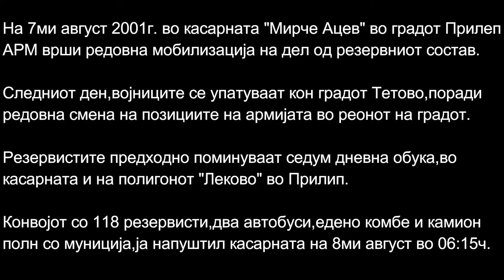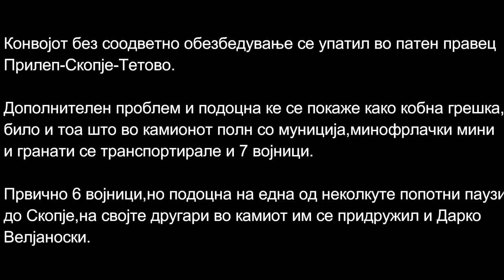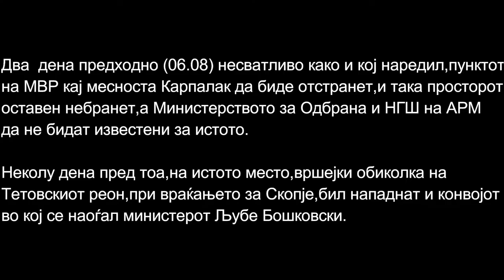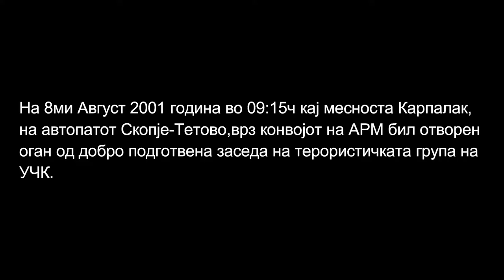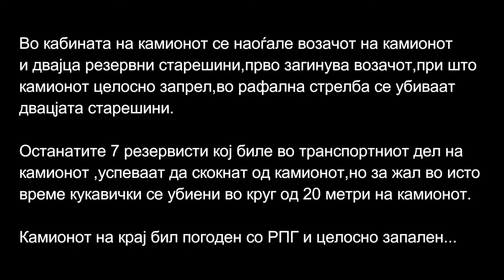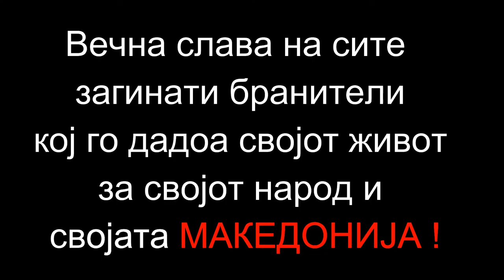2001: Карпалак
Видеото е посветено на десете загинати војници на АРМ кај месноста Карпалак,на автопатот Скопје-Тетово,на 10ти Август 2001 година.

Video dedicated to the ten killed killed soldiers of Macedonian Army at Karpalak, on the highway Skopje-Tetovo,on 10 August 2001.